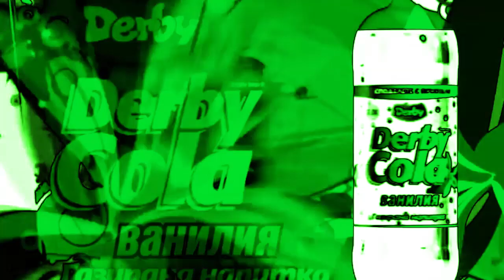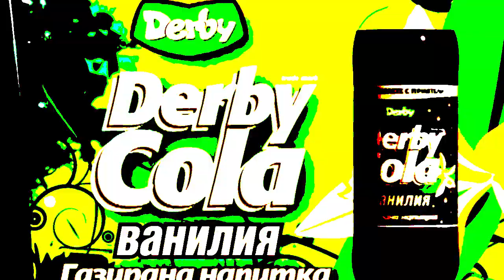Derby Cola Vanilla (2008) Effects | Inspired By McDonald's McCafe ID (2023) Effects EXTENDED